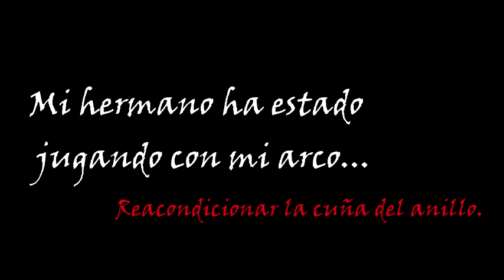Reacondicionar la cuña del anillo de un Arco de Violin